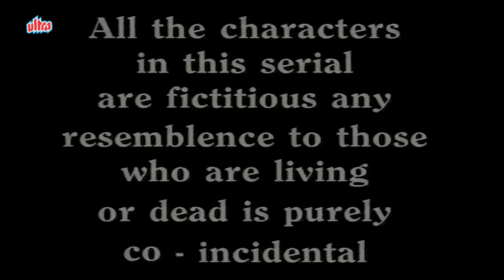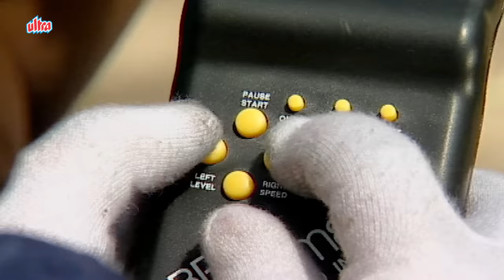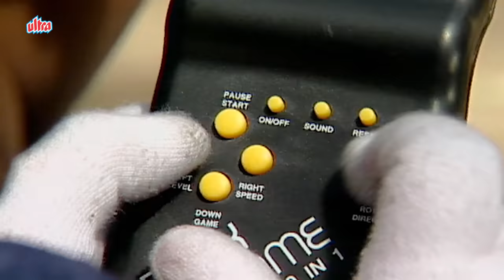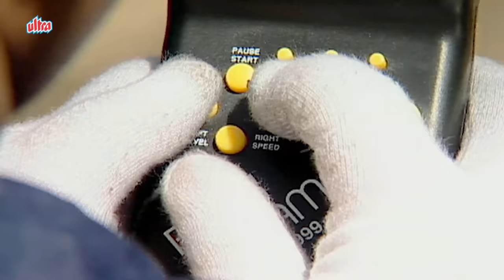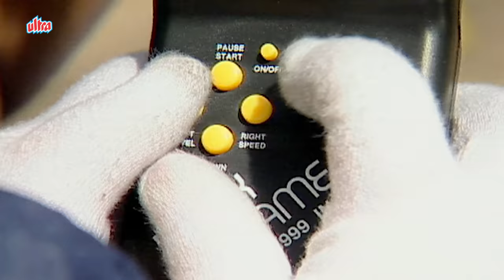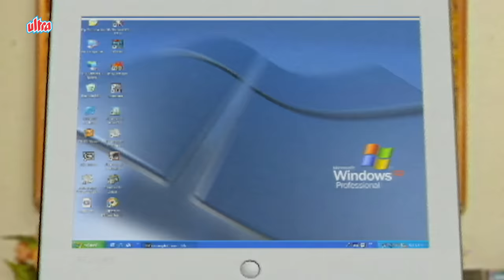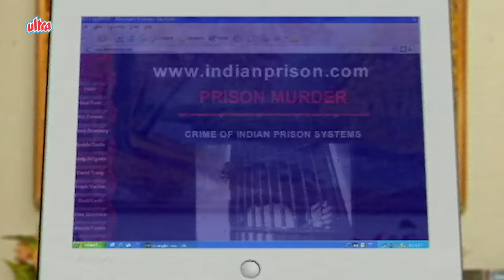टॉय मैन का कहर - SHAKTIMAAN - EPISODE 207 | 90's Best Superhero Indian Tv Serial